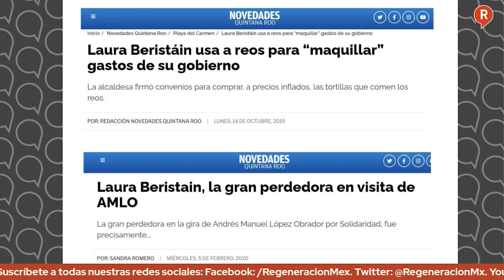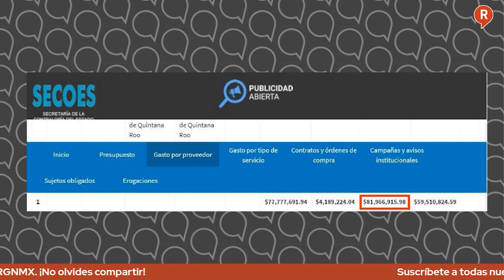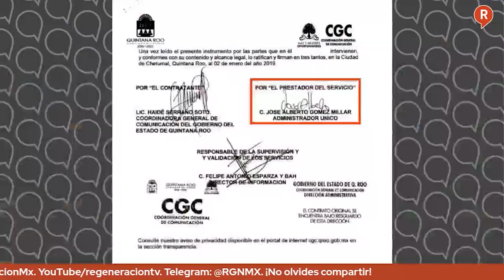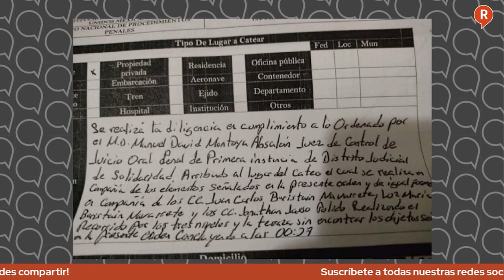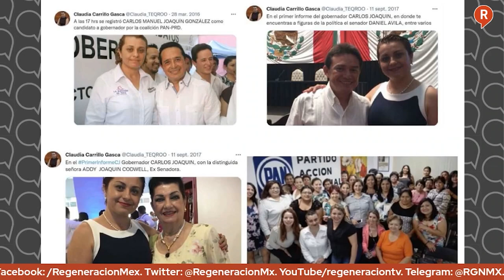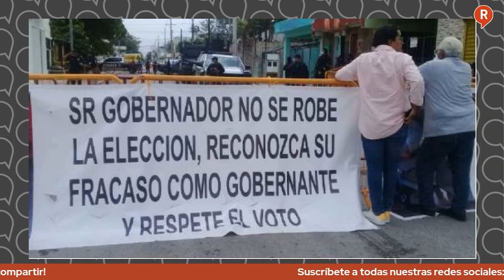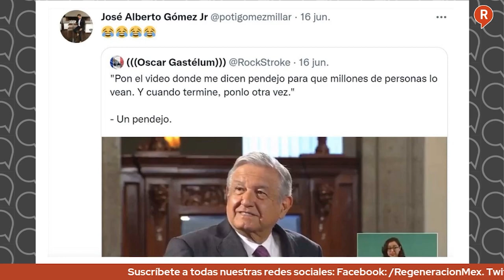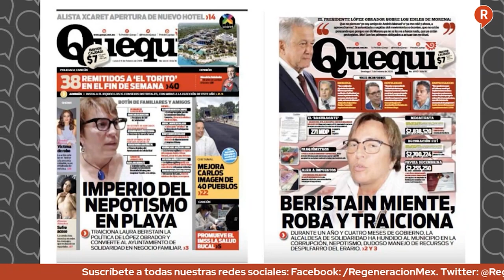Presidenta municipal de Solidaridad responde a ataque secreto de gobernador